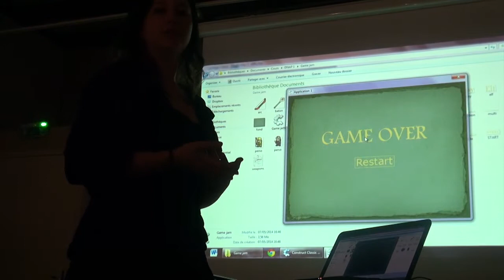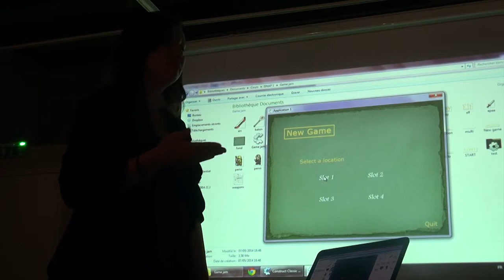Gamejam EESI 2014 Colette Paugame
L’École européenne supérieure de l’image propose les 5, 6 et 7 mai 2014 à Poitiers une rencontre art et jeux vidéo, sous la forme d’une journée d’étude et d’une GameJam, ouverte à l’ensemble des étudiants en école d’art de France.
Cette GameJam est pensée comme un rassemblement d’auteurs et d’artistes dans le but de réaliser dans un rush de 48h une ou plusieurs pièces sur un thème donné.
La journée d’étude « Ceci n’est pas un jeu. » aura lieu le lundi 5 mai et réunira des chercheurs et artistes autour de la question du jeu vidéo envisagé comme élément culturel et artistique. La GameJam suivra la journée d’étude et se déroulera sans discontinuité jusqu’au mercredi 7 mai.